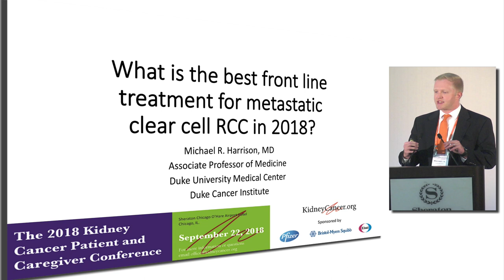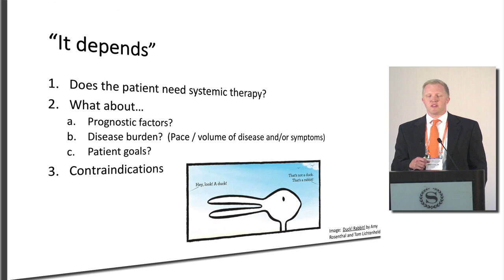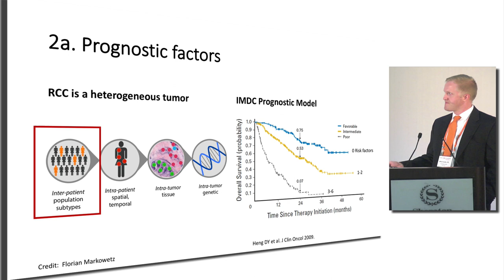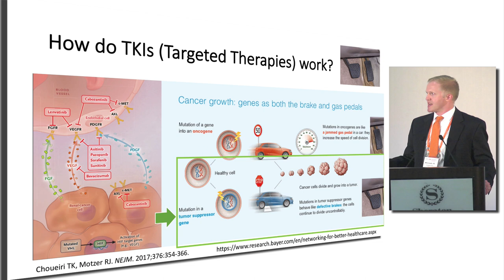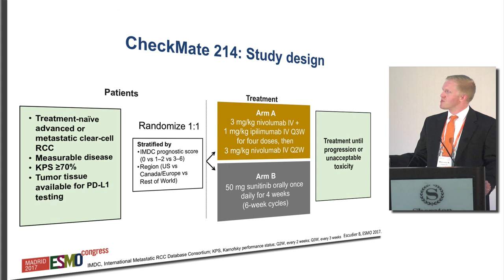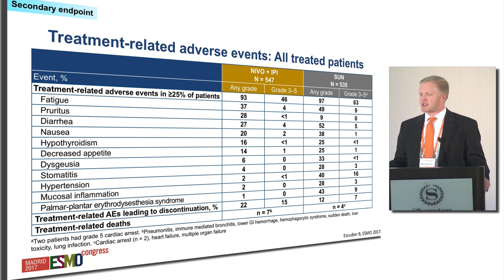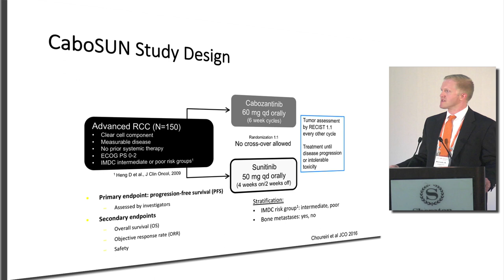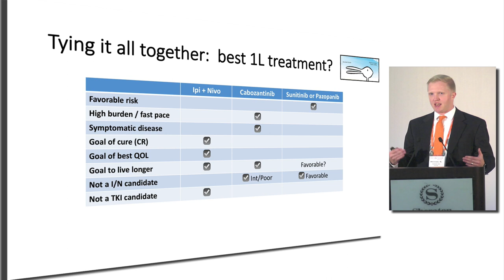What is the best front line treatment for metastatic clear cell RCC in 2018?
What is the best front line treatment for metastatic clear cell RCC in 2018? presented by Michael R. Harrison, MD Associate Professor of Medicine Duke University Medical Center Duke Cancer Institute at the Kidney Cancer Association National Patient and Caregiver Conference – Chicago, IL September 22, 2018.